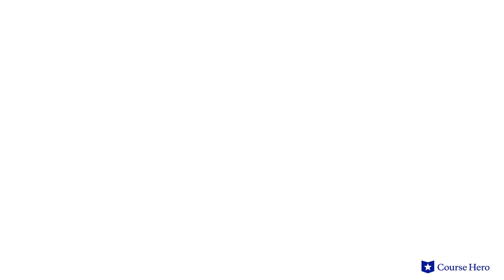Great Expectations by Charles Dickens | Chapters 55–56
Summarize videos instantly with our Course Assistant plugin, and enjoy AI-generated quizzes Charles Dickens’s Great Expectations explained with chapter summaries in just a few minutes!

Course Hero Literature Instructor Russell Jaffe provides an in-depth summary and analysis of Chapters 55–56 of Charles Dickens's novel Great Expectations.

Download the free study guide and infographic for Great Expectations

Charles Dickens's beloved bildungsroman Great Expectations traces the youth of Pip, a young orphan. He is living in relative poverty in early 19th century England, but is drawn into the parallel universe inhabited by the upper classes.

After helping an escaped convict, he receives a mysterious invitation from the reclusive Miss Havisham. She wishes for him to provide companionship to her young ward Estella. Though the girl is cold and often to cruel to him, he grows to love her and resolves to join the upper classes so that he might win her hand.

When he reaches schooling age, an unknown benefactor offers to pay for his education, putting him closer to his goal of becoming a gentleman. Casting off his lower class manners and habits, he joins the gentry, all the while maintaining his love of the unattainable Estella.

Charles Dickens’s Great Expectations was first published in 1860-6. The novel, teeming with the peculiar characters for which Dickens is known, is both a piquant illustration of the class struggles of the era and a timeless parable of unrequited love.

The novel explores many powerful themes including social class, guilt, and uncertainty and deceit. Other symbols include tears representing honesty and heartfelt sympathies, Satis House symbolizing the refusal to change and grow, and money symbolizing pretense and disappointment.